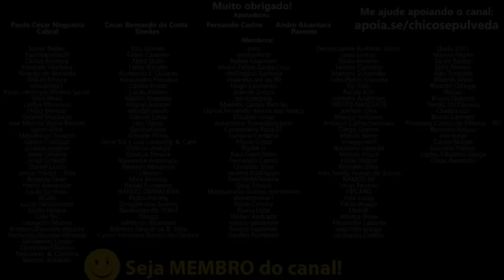Minha opinião sobre viajar de moto de baixa potência e cilindrada